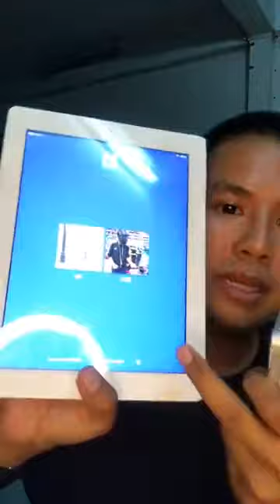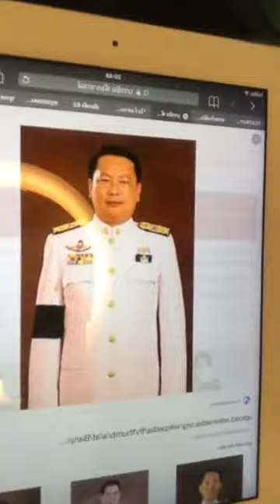คุย กับ " บรรยิน ตั้งภากรณ์ " พรรคเพื่อไทย 🔥 " จอ จาน " LiVE ! 🔥 Feb 21, 2019